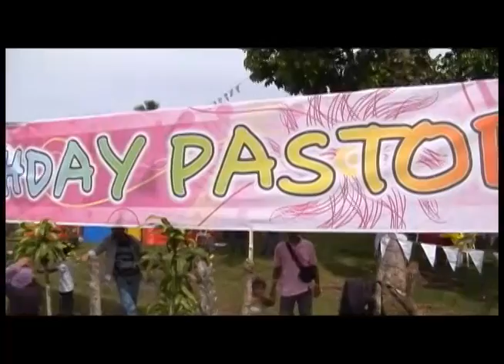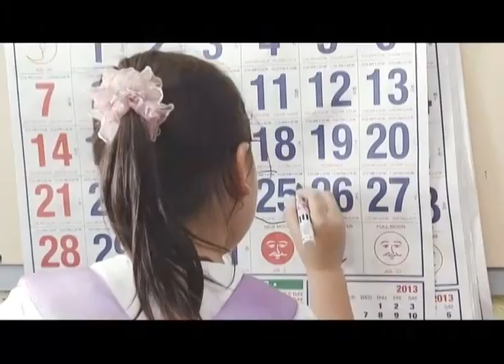8th National Children's Day 2013: Children's Joy Foundation Inc. | Pastor Apollo C. Quiboloy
National Children's Day celebration reaches Thailand, Indonesia, Malaysia, Europe, Middle East, Canada, North & South America enjoys a Huge Giant Birthday.